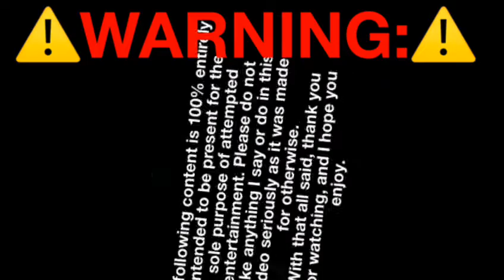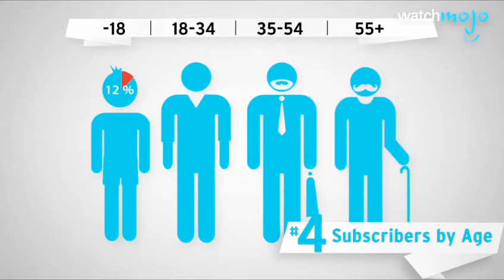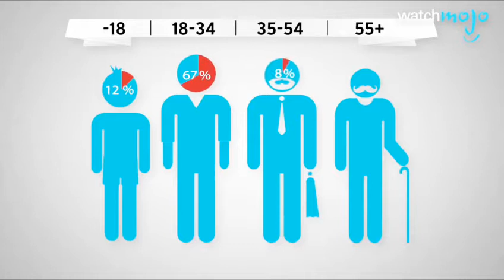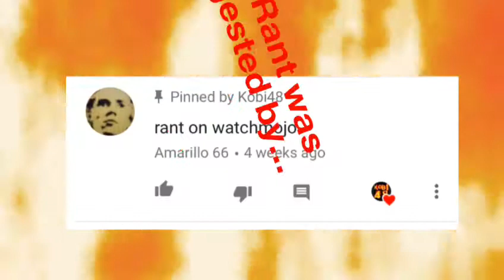Rapid Fire WatchMojo Rant!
Ranting today about that channel with a least a billion bideos.